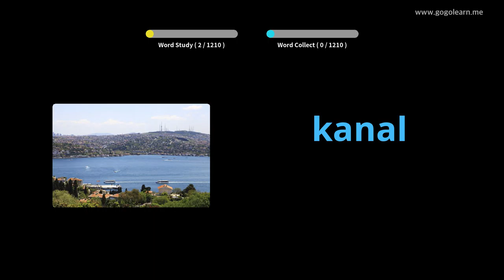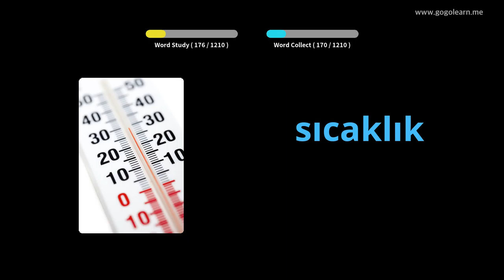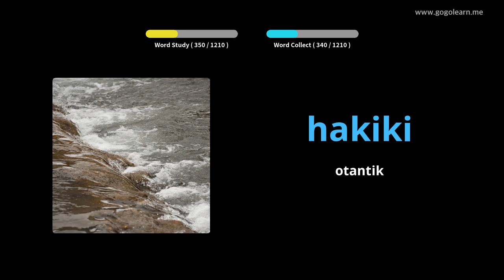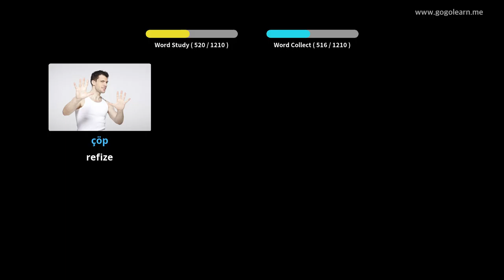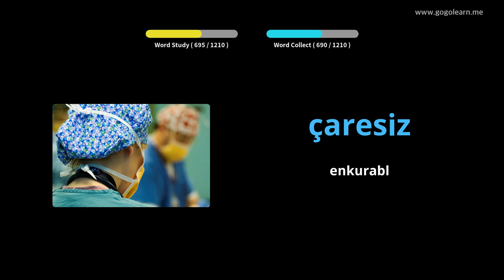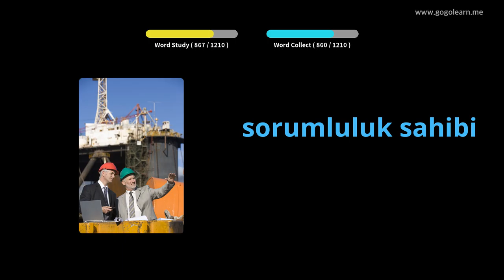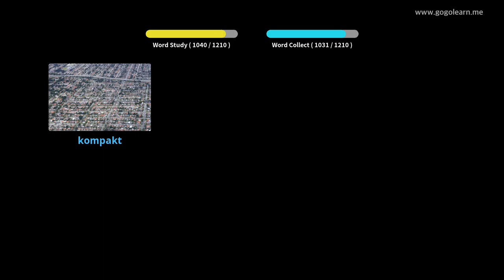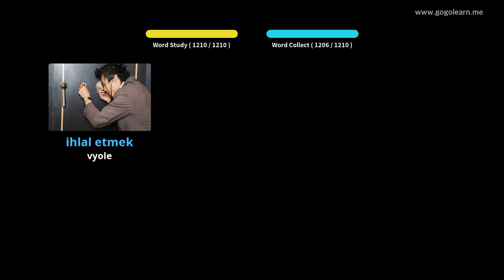Vokabilè Tik Elèv | Golearn